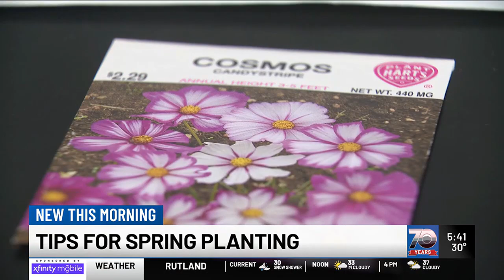UVM gardening experts offer spring planting advice